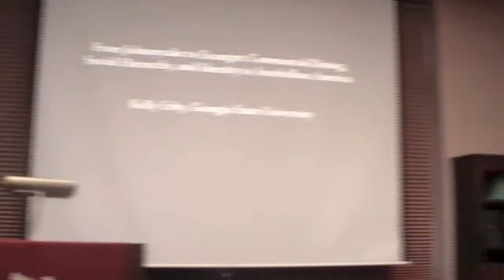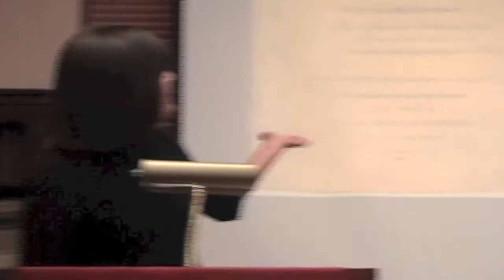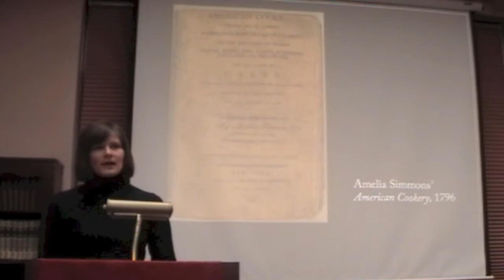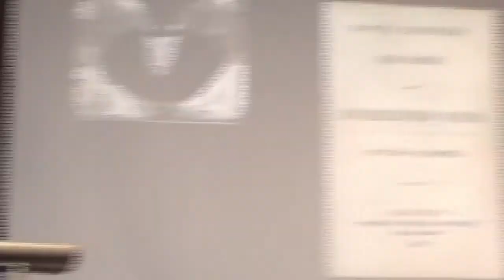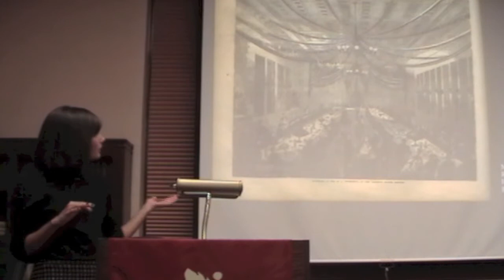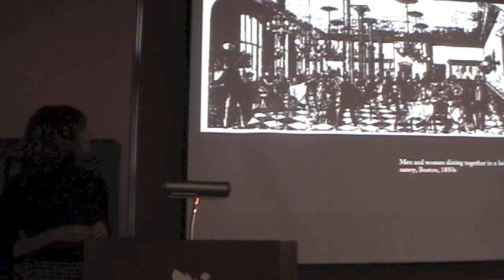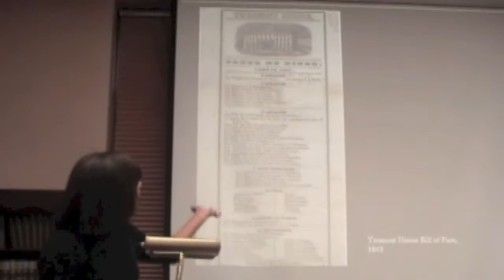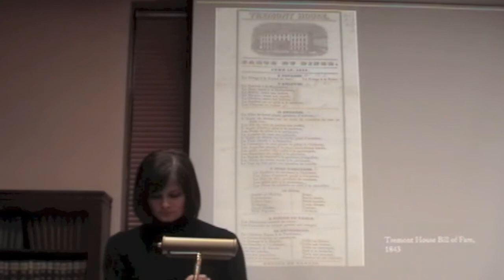Jonnycake versus Escargot: Food, Dining and Identity in Antebellum Urban America (Full)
Kelly Erby at the University of Minnesota's Institute for Advanced Study, October 28, 2010. In the early nineteenth century, the act of cooking was treasured in America as a sacred female duty and a patriotic act. In their kitchens, wives and mothers prepared foods characteristic of an emerging national diet that nourished their family’s bodies as well as their virtue. But, by the late 1820s, the rise of commercial dining in urban centers began to undermine women’s domestic role as food provider. At the same time, rising immigration and the growing influence of ethnic foods and methods of eating in commercial establishments—especially the introduction of French restaurants—threatened to stint the further development of a distinctly “native” cuisine. This presentation traces antebellum America’s burgeoning multicultural commercial dining landscape and the challenges it posed to gender roles and national identity during this period.

Kelly Erby received her Ph.D. in American History from Emory University in 2010. She has held fellowships at the University of Michigan and Massachusetts Historical Society and currently teaches at Georgia State University. Her visit to the University of Minnesota was organized by the Design, Architecture, and Culture and the Global Cultures Groups of Quadrant.